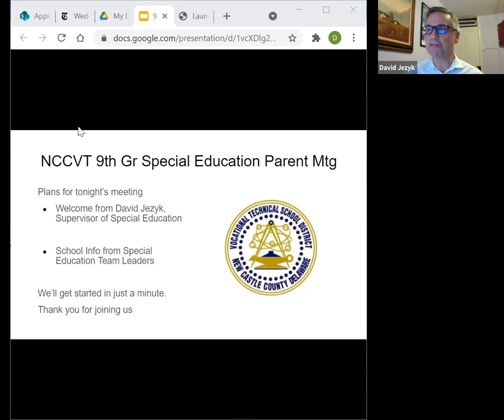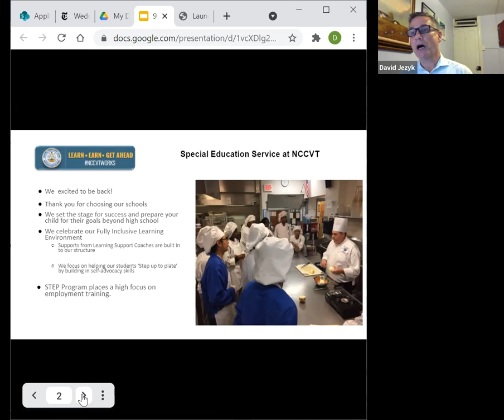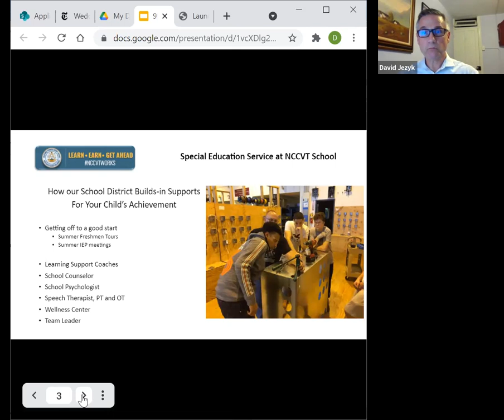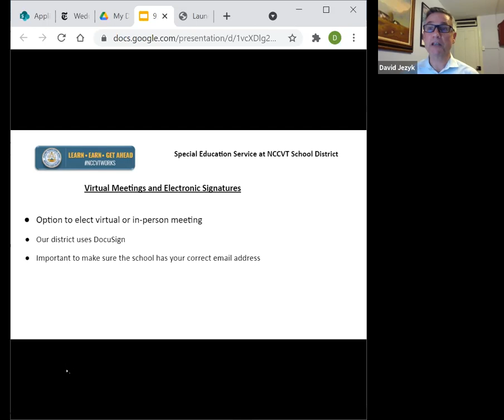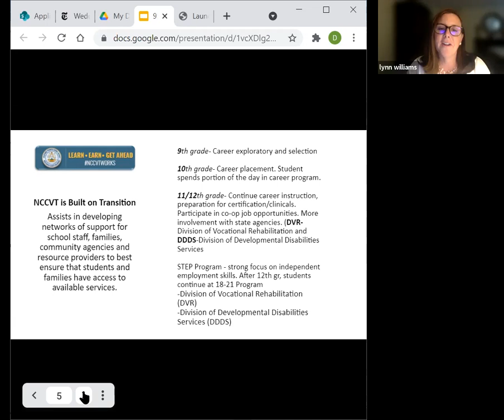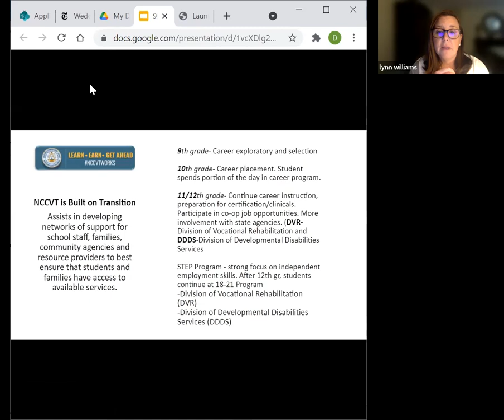9th Grade Special Education Parent Council September 2021